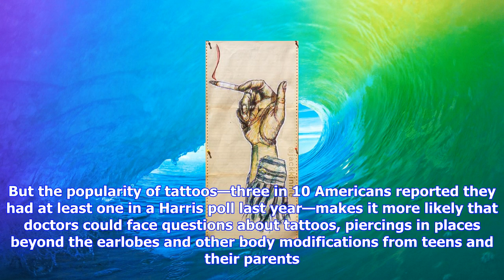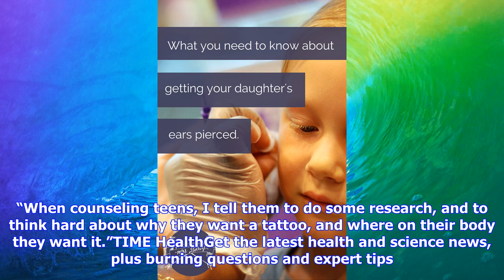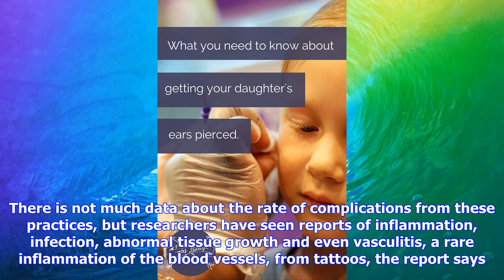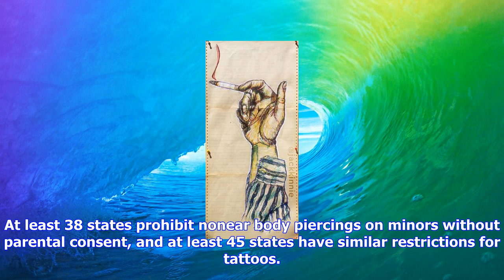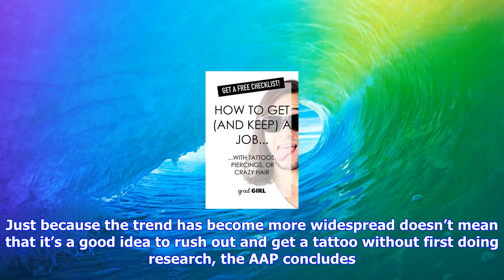Breaking News | Here’s what kids should know about tattoos and piercings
Here’s what kids should know about tattoos and piercings

If teen trends lose their edge when adults find out about them, then this week may bring a sign that...